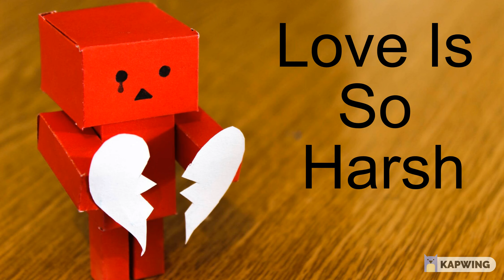Love Is So Harsh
Love Is So Harsh is one of the last songs I wrote before I took my hiatus from songwriting. It was one of the last song of 2017 as well.

I haven't said much about why I quit writing songs here but I'm pretty much an open book so I'll share if you don't mind.

I was a complete mental disaster by August of 2017 and it was getting harder and harder to mask it from everyone. I was so down, needing help without thinking I needed help, and afraid of what people would think of me being in the shape I was in.

I quit writing, I quit my high paying job, and I quit caring about pretty much everything. I didn't want to be alive another minute. It's one of the worst places I've ever been in my life.

Without going into too much detail, some things happened at that time that made me start to see the horrible path I was on. That's when I started my personal journey to find myself and reclaim my life.

This song in particular was me be brutally honest with how I perceived love at the time. I felt like instead of feeling uplifted by love, Love was just harsh.

I had been diagnosed with Bipolar Disorder 20 years  earlier and I was not medicated and it nearly killed me in 2017 and 2018. It's been a hard road climbing back and I'm a long way from being the old me. I don't even know if I want to be the old me.

I share all of this in hopes that someone out there reads this post and knows that someone else is willing to say they've been there where you are. There is no easy way back but I assure you, it's worth trying your hardest to make it to the place you long for in your mind. Happiness is in your heart, not in the world. Find a way to get help and make it until the next day. Do these two things and you will find the road gets easier every day.

Thank you for letting me share. I hope you enjoy the song.